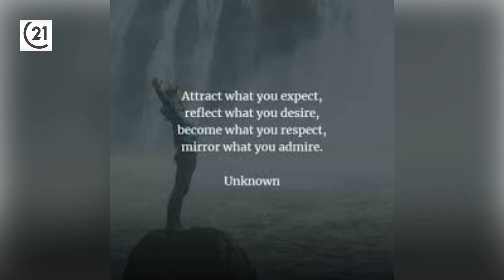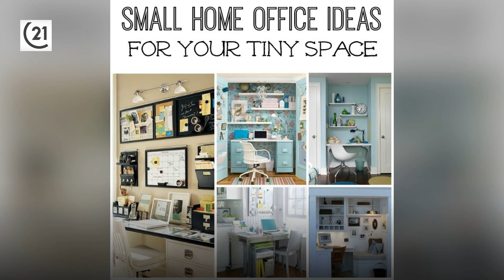Morning Minutes: 4/29/2020(Episode 138)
Morning Minutes: 4/29/2020
(Episode 138)